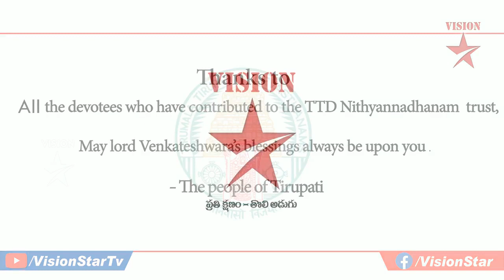TTD touching the hearts of many people... Look how TTD distributed food to the poor during lockdown!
TTD touching the hearts of many people... Look how TTD distributed food to the poor during lockdown!.. I Vision Star Tv

తిరుమల తిరుపతి దేవస్థానాలు లాక్డౌన్ సమయంలో పేద ప్రజలకు ఏ విధముగా భోజన సదుపాయం కల్పించిందో చూడండి!!! చాలా సంతోషంగా ఉంది I విజన్ స్టార్ టీవీ